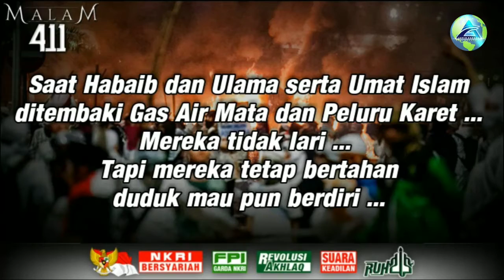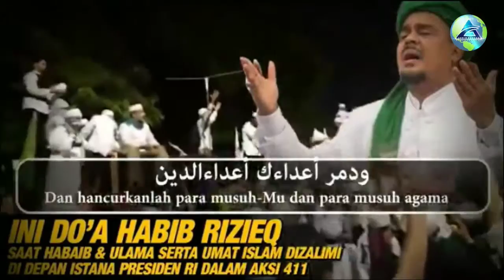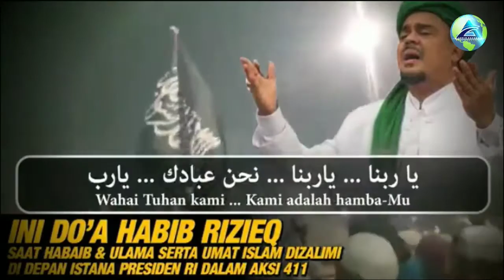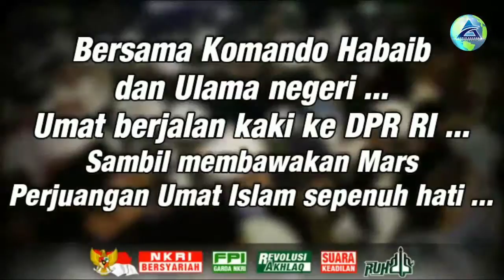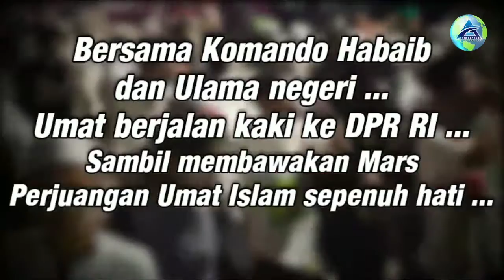Mengenang Malam 411 Aksi Bela Islam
Aksi Bela Islam 4 November 2016